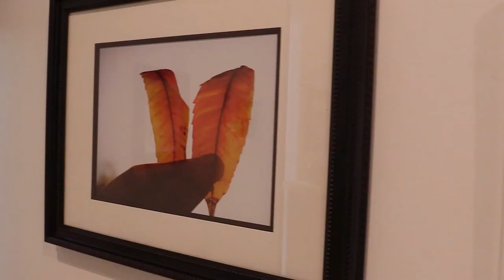Change of Time: Art by Ridgeline High School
The Sorenson Legacy Foundation Center for Clinical Excellence is proud to host "Change of Time," an exhibit of artworks by students at Ridgeline High School.

Change of Time is available for viewing in the Lyndsley Wilkerson Gallery on the first floor of the Sorenson Center until January 16. Come check it out!